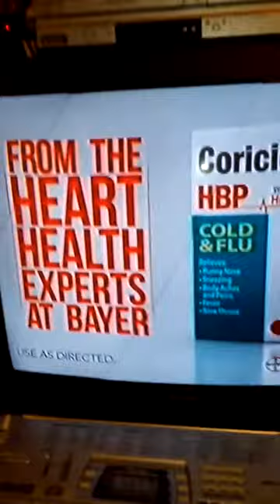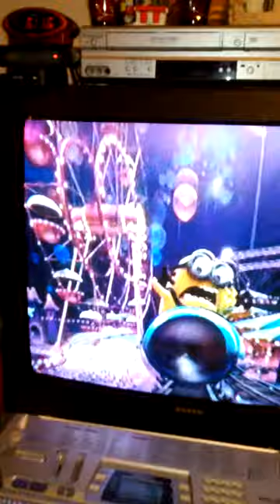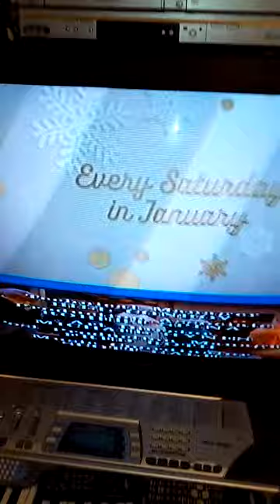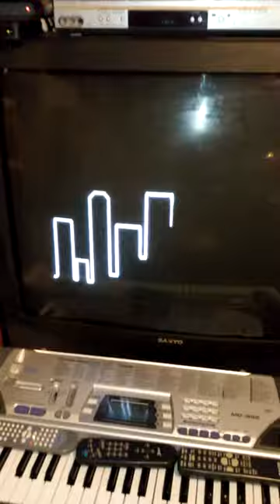Making hot fudge brownie cake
Watching shows and making cake.